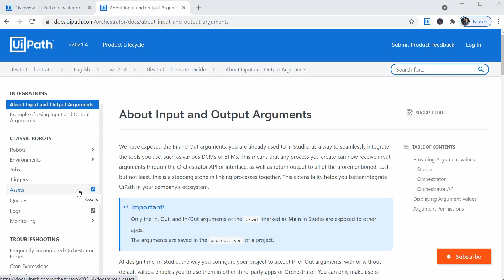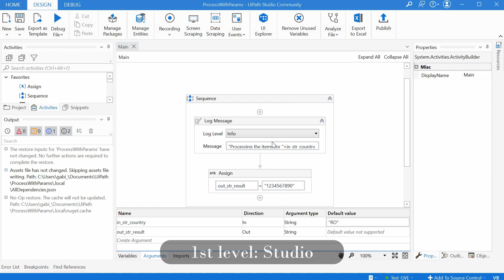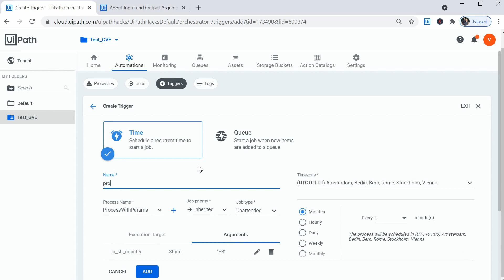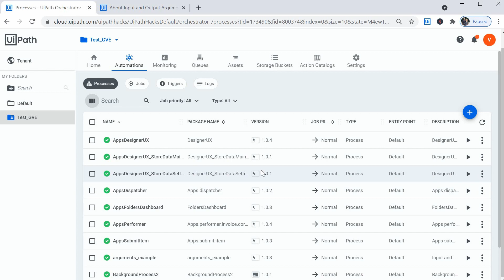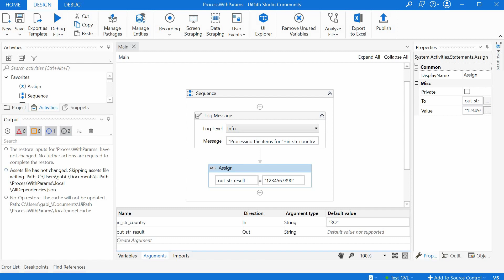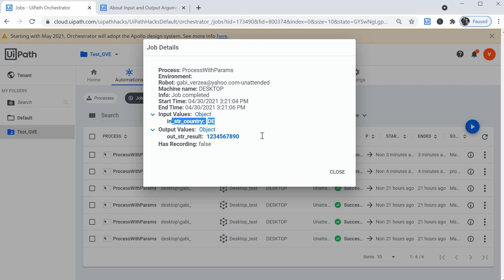How and why to use Process Arguments in UiPath Orchestrator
This video provides a tutorial on how to use Process Arguments from Orchestrator. It explains what they are, and in which cases they could be most effective. For exemplification, it also provides a quick demo, illustrating the different places in Orchestrator or in Studio where they could get values, and what is the order in which they will be considered at runtime.

00:01 Topic and summary of the video
00:13 UiPath Hacks intro theme
00:38 What are the Process Arguments ?
01:04 When are they most effective ?
04:00 The 3 levels where we can define arguments values
05:07 Wrap-up and conclusion